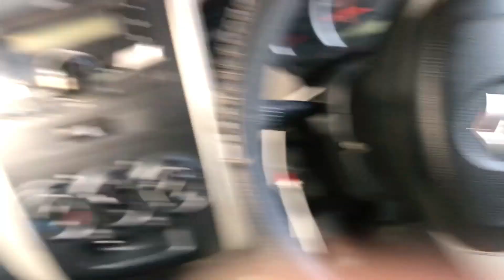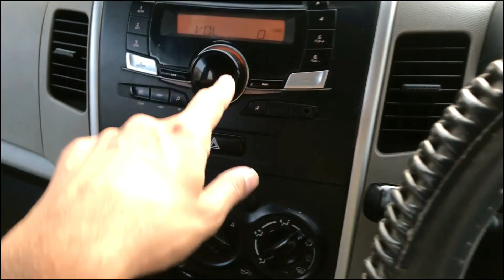Final Yeh Din Bhi a Gaya☺️ | Mehndi | Shaadi Shopping🛍